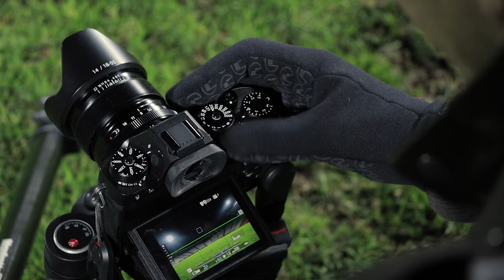FC Red Star - BTS Calendar Shooting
This is BTS video of  FC Red Star's calendar making.
These are all composite images. I shot the background at FCRS stadium, and then, all players inside, as you can see in the video.
Later I combined everything together.

All photos are taken with Fujifilm X-T2 and 14mm lens!